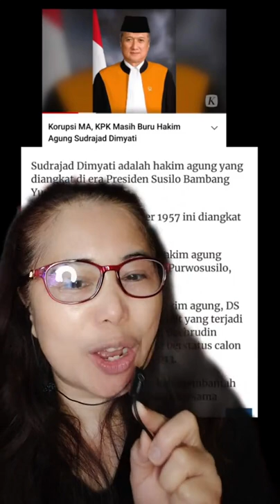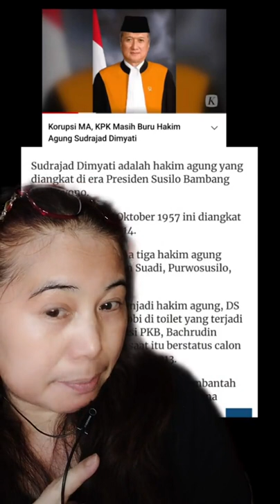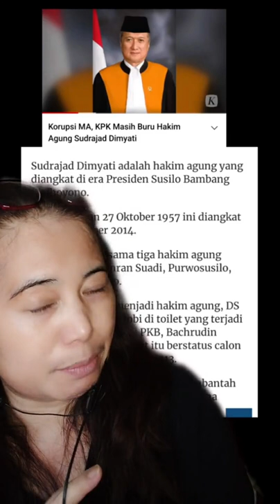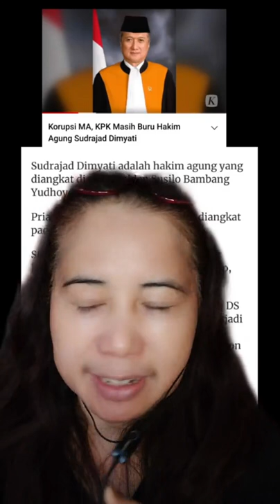ini kekebalan hukum di tubuh Cikeas